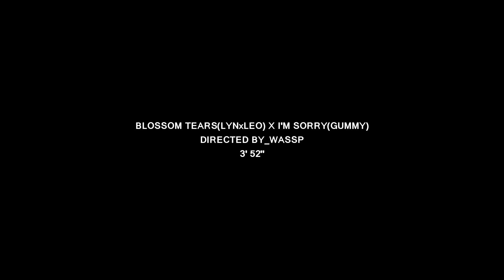BLOSSOM TEARS(꽃잎놀이) X I'M SORRY(미안해요) MV REMIX_FANMADE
BLOSSOM TEARS(LYN x LEO) Ｘ I'M SORRY(GUMMY) M/V REMIX_FANMADE_WASSP